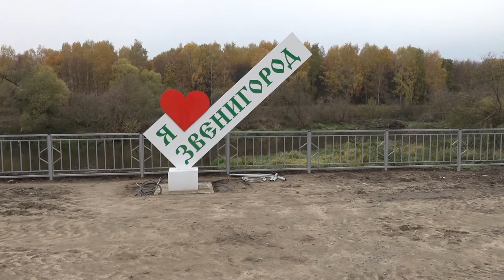Рабочая поездка Голубкова в Супонево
В рамках рабочей поездки в Звенигород депутат Мособлдумы Дмитрий Голубков осмотрел ряд социальных объектов города. Парламентарий проинспектировал работы по благоустройству дворов, капитальному ремонту крыши, ходу реконструкции Малинового оврага, а также пообщался с жителями на обновлённом стадионе «Спартак».